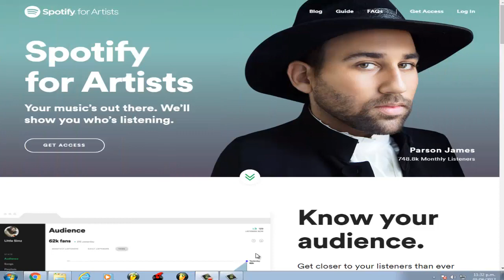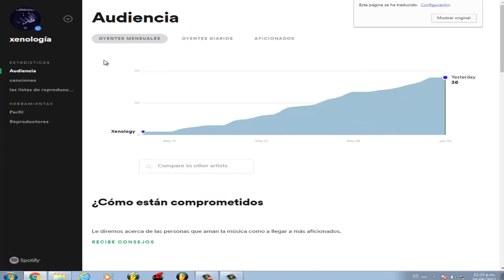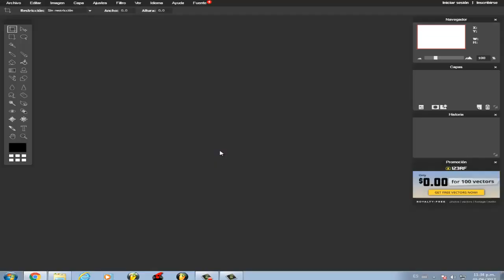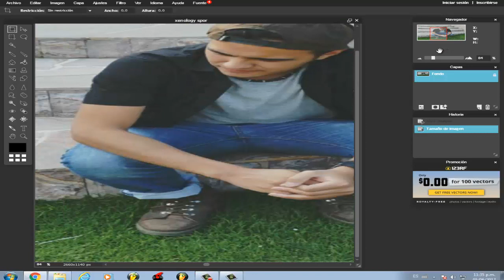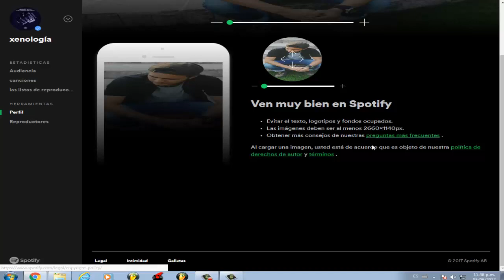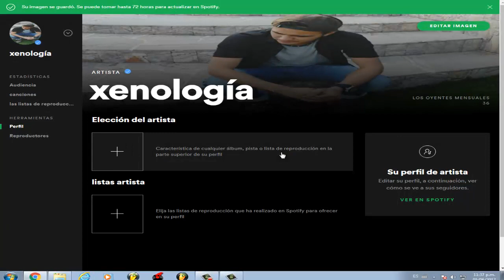Como Cambiar la Imagen de tu Perfil de Artista en Spotify | Tutorial Completo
En el min 4:56 digo que tienen que esperar 72 dias, corrigo, quería decir 72 horas. xD

Cancion Utilizada en el video: Garvanin & Xenology - Androids Are Back (Garvanin & Xenology Remix) Moombahton Central Records